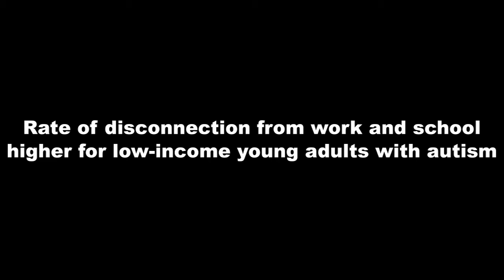Youth with Autism Face Barriers to Employment and Education After High School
Compared with youth with other disabilities, young adults with autism spectrum disorders (ASD) face a disproportionately difficult time navigating work and educational opportunities after high school, finds a new study by Paul Shattuck, PhD.